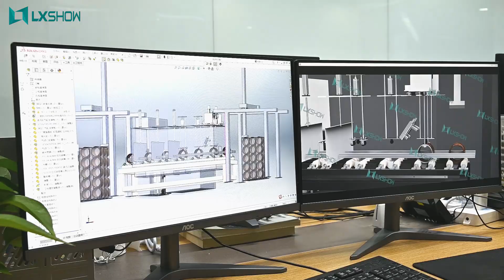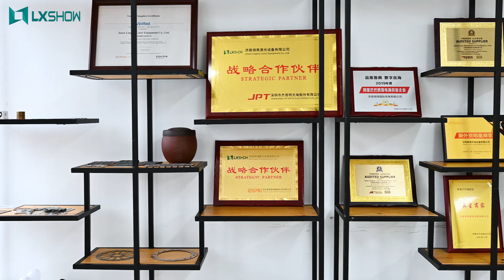[LXSHOW LASER] Lasers change the world and help metal cutting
Jinan Lingxiu Laser,
is established in July 2004 ,owns more than 500 square meters of researching and office space, more than 32000 square meters factory.

All machines ,passed the European Union CE authentication,American FDA certificate and are certified to ISO 9001. Products are sold to USA, Canada, Australia, Europe, South east Asia, Africa etc, more than 120 countries and areas, and supply OEM service for more than 30 manufactures.

Our Products includes All kind of
1.Fiber cutting machine
2.Laser Cleaning machine
3.Laser welding machine
4.Laser marking machine(Fiber/CO2/UV/Green light).
5.Plasma cutting machine
so on

We can also customized non-standard assist equipment as your detailed work requirements.

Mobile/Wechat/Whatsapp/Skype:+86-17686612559